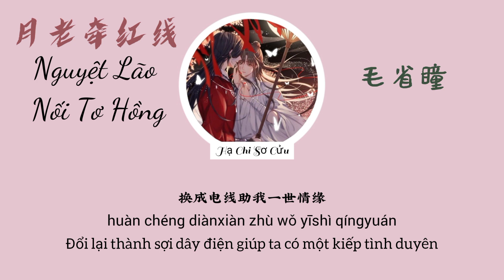[Vietsub] Nguyệt Lão Nối Tơ Hồng《Mao Tỉnh Đồng》月老牵红线-毛省瞳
月老牵红线-毛省瞳 (Nguyệt Lão Nối Tơ Hồng-Mao Tỉnh Đồng)
Lyricst: 易合光年 (Dịch Hợp Quang Niên)
Composer: 易合光年 (Dịch Hợp Quang Niên)
Follow singer: 毛省瞳

Chân thành cảm ơn tác giả của những hình ảnh mình đã sử dụng❤️

Lyrics:
我去庙里
求一支签
小和尚说我三生无缘
哎呀
扔掉重来 哼
换成上上签
命运掌握在我手里面
我拜托月老为我牵一根红线
月老用的劣质线每次差一点
换成电线助我一世情缘
来电难断只羡鸳鸯不羡仙
怪我腿粗红线短隔三差五断
我要坚持不懈为爱改变
一世姻缘只羡鸳鸯不羡仙
我去庙里
求一支签
哎呀
扔掉重来 唉
换成上上签 哼

Pinyin:
wǒ qù miào lǐ
qiú yī zhī qiān
xiǎo héshàng shuō wǒ sān shēng wúyuán
āiyā
rēng diào chóng lái hēng
huàn chéng shàng shàng qiān
mìngyùn zhǎngwò zài wǒ shǒu lǐmiàn
wǒ bàituō yuè lǎo wèi wǒ qiān yī gēn hóngxiàn
yuè lǎo yòng de lièzhì xiàn měi cì chà yīdiǎn
huàn chéng diànxiàn zhù wǒ yīshì qíngyuán
láidiàn nán duàn zhǐ xiàn yuānyāng bù xiàn xiān
guàiwǒ tuǐ cū hóngxiàn duǎn gésānchàwǔ duàn
wǒ yào jiānchí bùxiè wèi ài gǎibiàn
yīshì yīnyuán zhǐ xiàn yuānyāng bù xiàn xiān
āiyā
rēng diào chóng lái āi
huàn chéng shàng shàng qiān hēng